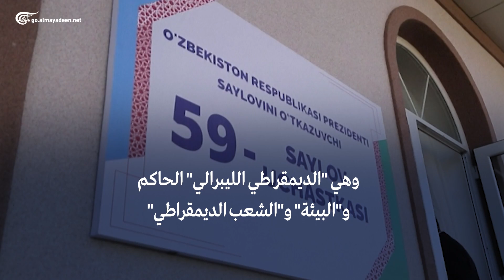الانتخابات الرئاسية في أوزبكستان... حظوظ كبيرة للحزب الحاكم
الناخبون في أوزبكستان يدلون بأصواتهم في الانتخابات الرئاسية التي يتوقع أن يحقق فيها الرئيس الحالي شوكت ميرضيائيف فوزاً لولاية ثانية

الميادين_go